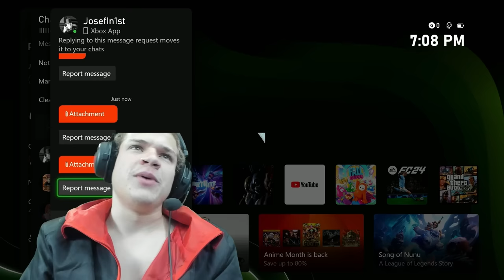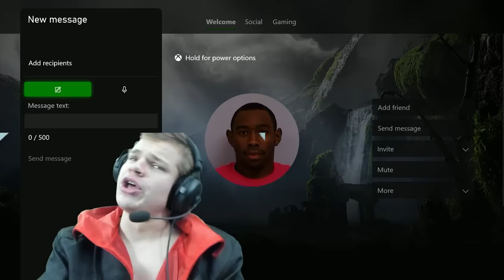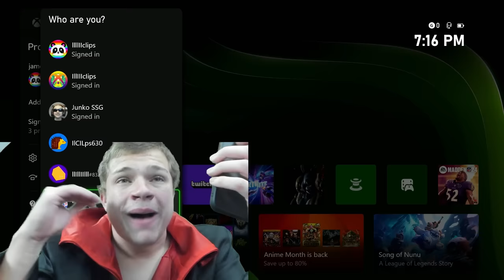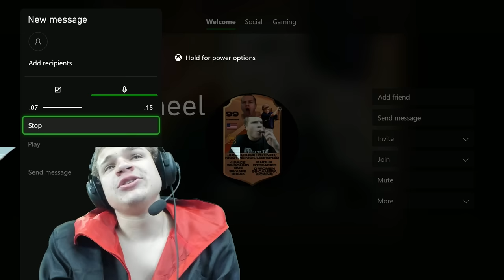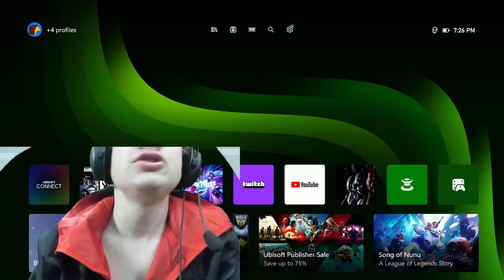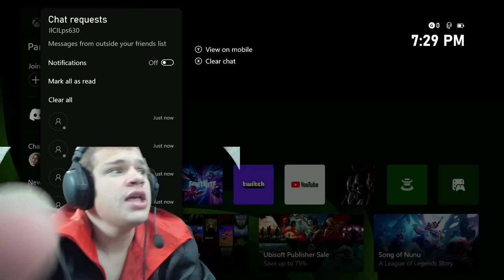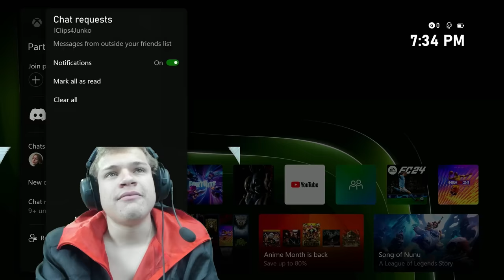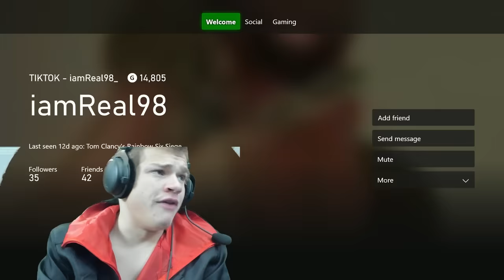DRUNK R6 Clips